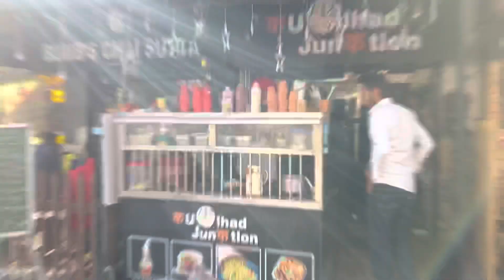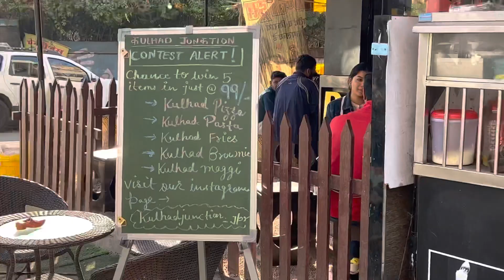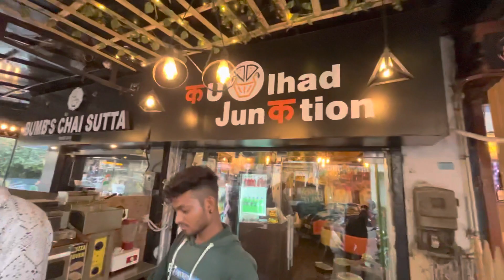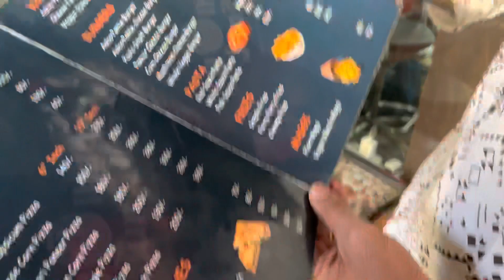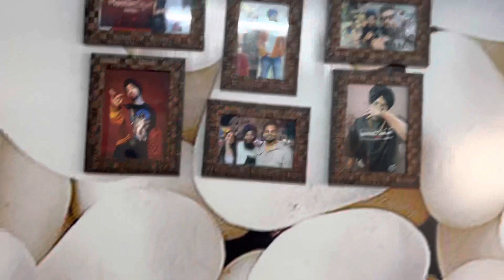Jalandhar Wale couples Ka kulhad, Junction ab (￼Jaipur )Mein ￼￼😱😱￼